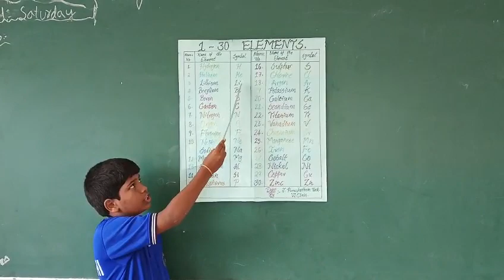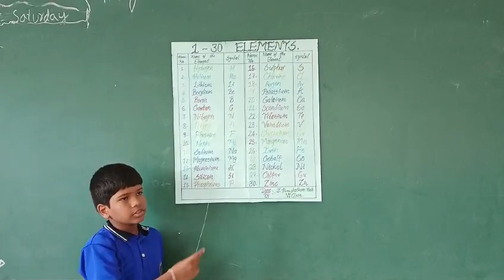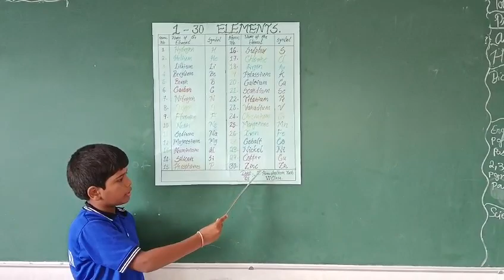Easy way to learn Elements. sreenidhi saroornagar